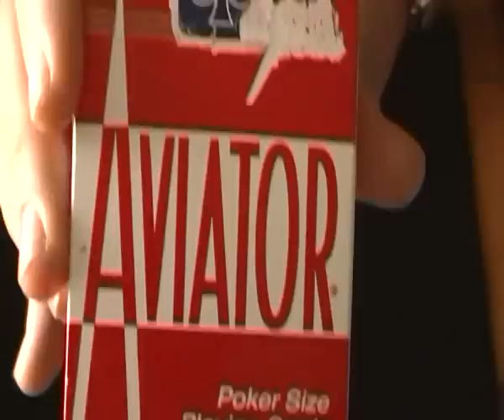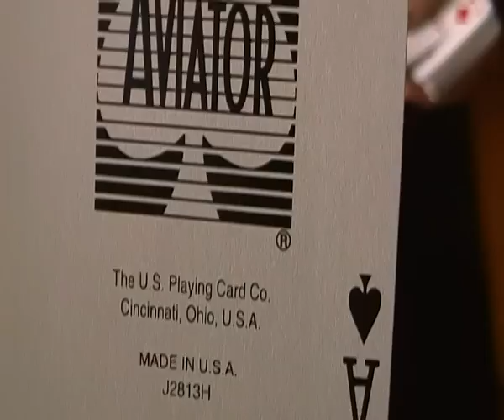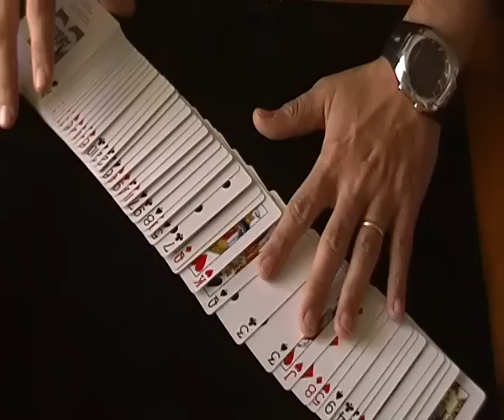30-REVIEW AVIATOR DECK